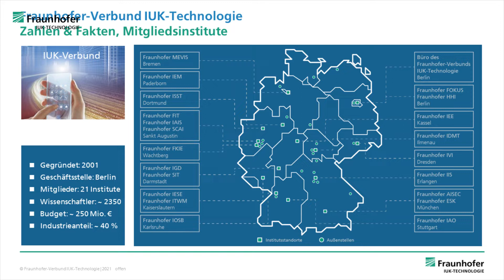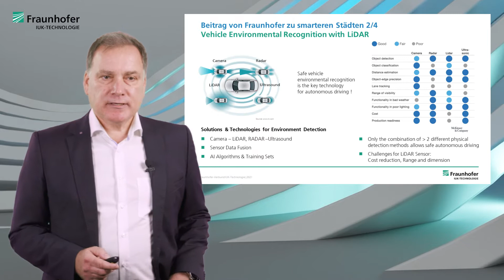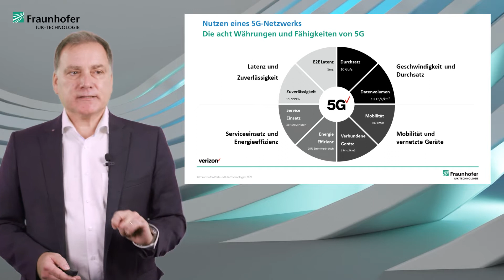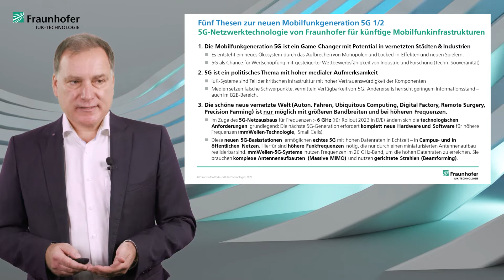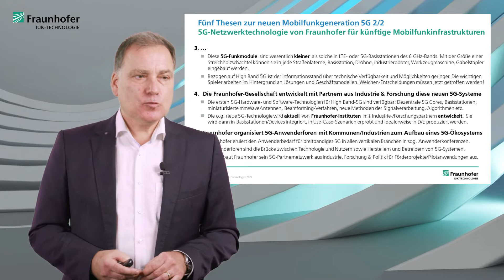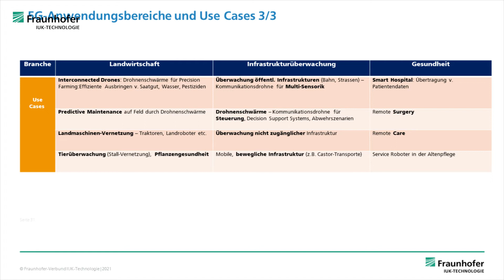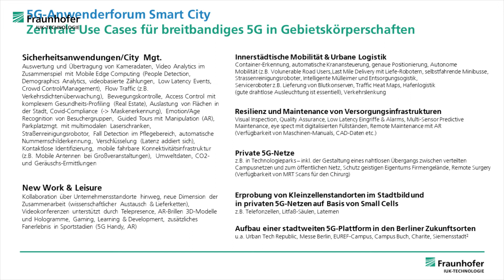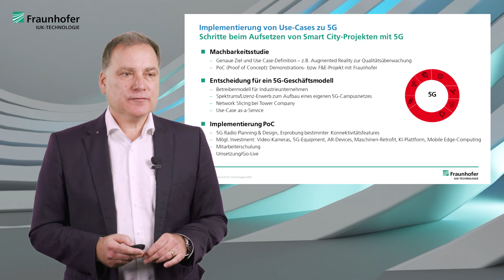Digitale Infrastrukturen als Enabler für vernetzte Städte — Das Potenzial von 5G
Dr. Dietmar Laß, Forschungsmanager beim Fraunhofer-Verbund IUK-Technologie, über die 5G-Technologie als Game Changer bei der digitalen Transformation von Städten.